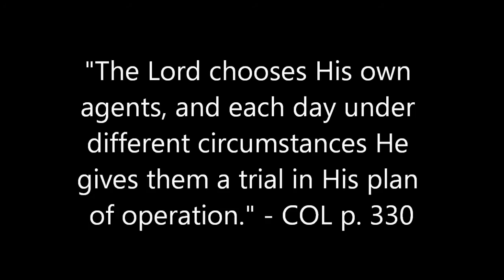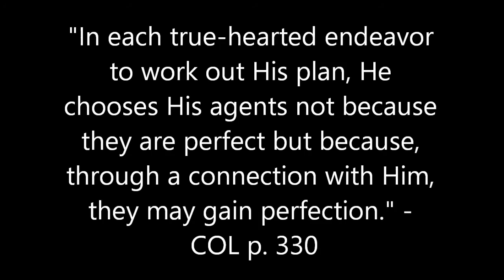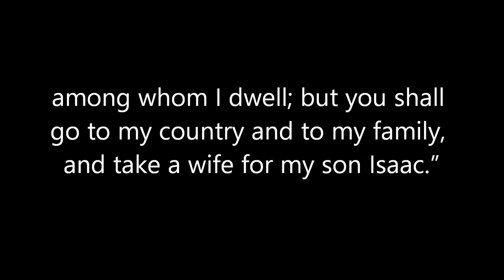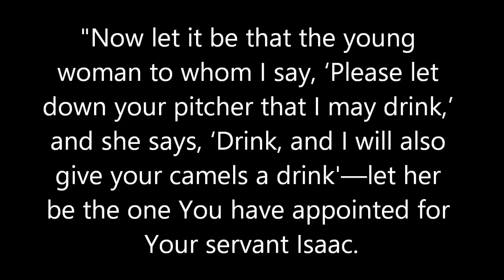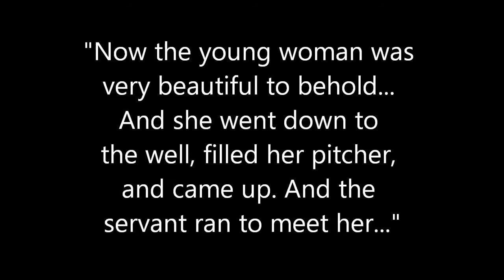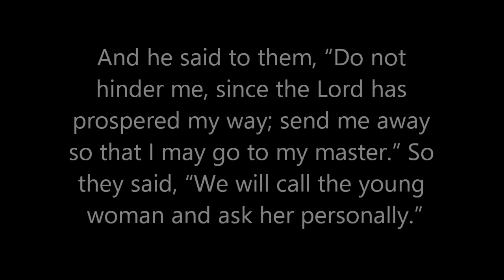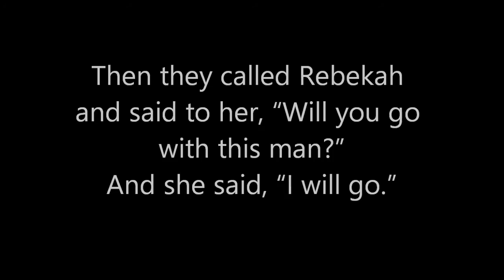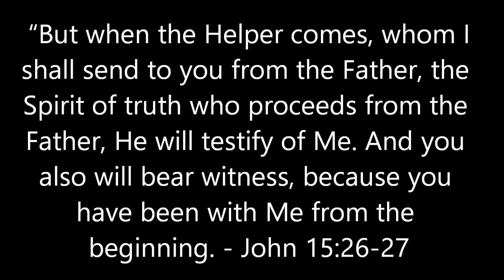Todd Anderson - Secret Agent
The following sermon was delivered on September 6, 2014 at Gig Harbor Adventist Fellowship in Gig Harbor, WA by Todd Anderson.   This video was put together in memory of Todd Anderson, October 26, 1979 - April 22, 2016